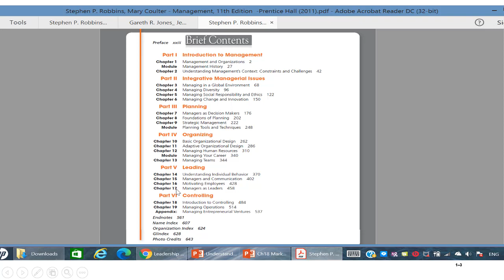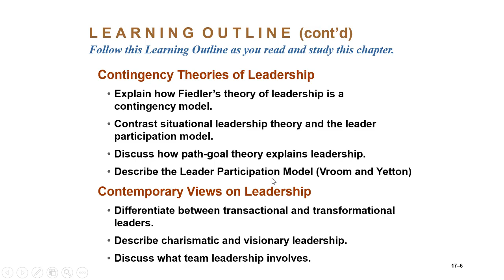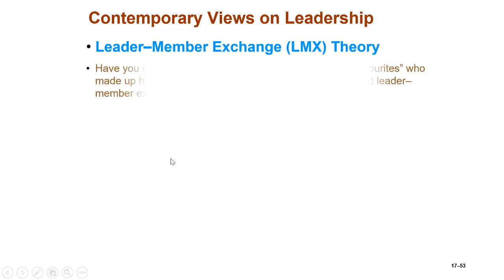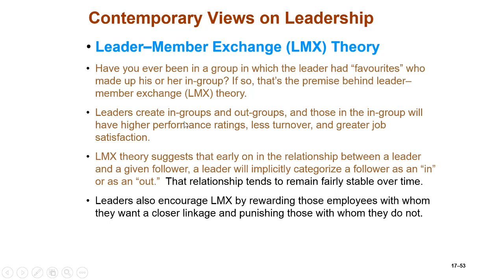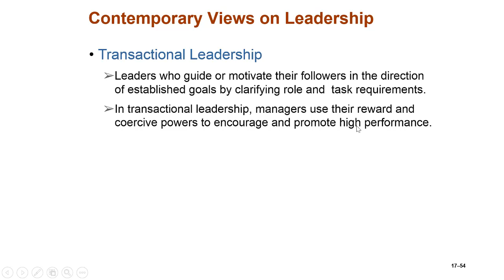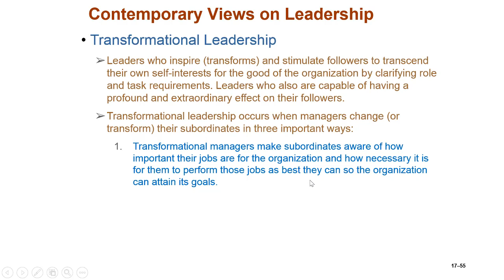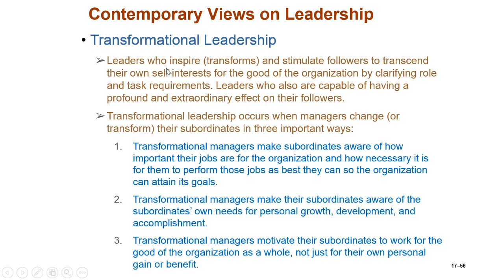Casharka 12aad Transactional and Transformational Leadership Chapter 12 Management